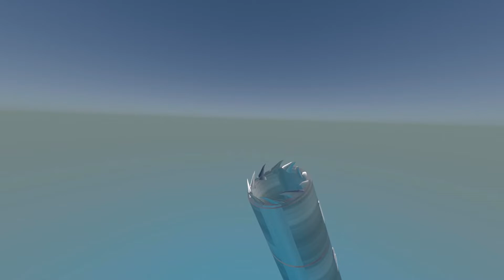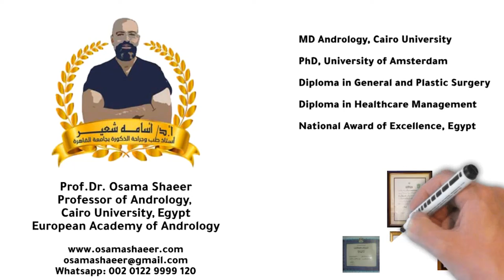Priapism / penile implant infection: the latest in removing penile fibrosis & penile implant surgery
Priapism and penile implant infection cause penile fibrosis, abolishing erection.

In this video we present our latest invention in the field of penile prothesis implantation. It is an instrument that i have patented that solves the overwhelming problem of penile fibrosis such as following penile implant infection and removal, or following priapism in men with sickle cell anemia. Penile fibrosis or cavernous fibrosis is the most difficult challenge that faces a prophetic urologist or a penile implant expert.

When a patient has an infected penile implant which is a rare possibility but present, it has to be removed. This is followed by cavernous fibrosis where the space for the implant -the natural space- closes up. Fibrous tissue -the element in fibrosis-, fibrous tissue is tough rigid non-functioning tissues.

Similarly, priapism is a condition where erection persists for hours, maybe days, without sexual stimulation. Recurrent priapism is frequent in cases with sickle cell anemia. In priapism, blood is trapped inside the penis. Blood coagulates, and the tissues of the penis become deprived from oxygen. Persistent priapism or recurrent priapism ends in fibrosis of the corpora cavernosa.

In cases of penile fibrosis, whether due to priapism or removal of an infected penile prosthesis, the erection cylinders are obliterated with tough fibrous tissue. When we try to implant another prosthesis there is no room to implant it. And we will have to use aggressive force in order to make our way through the fibrous tissue, which frequently fails or frequently causes complications such as perforations, infections, urethral injury.

Now with Shaeer's Cavernotome, my latest patented instrument, this challenge has now been resolved and overcome. Shaeer's Cavernotome has been patented and published internationally and is currently helping so many neglected patients that otherwise had no hope. I am Professor Osama Shaeer, Professor of Andrology at the Faculty of Medicine Cairo University, Egypt, and an Academician at the European Academy of Andrology, and the upcoming president for the Middle East Society of Sexual Medicine.

In case of infected penile implant there are two strategies. The first strategy is delayed replantation by which we remove the infected penile implant and then we wait for a couple of months -maybe two to three months- until the infection goes away, resolves. And then we come back to implant another penile prosthesis. In this case, there will be extensive fibrosis and the procedure will be very difficult and we will mostly have to insert a downsized penile implant. The alternative is salvage procedure in which we remove the infected implant, we sterilize the interior of the penis - the corporal bodies - and then we re-sterilize the patient we re-drape him. We scrub again as if we're starting a new surgery. We use a new set of instruments and we implant another penile prosthesis in the same session. Naturally there is a possibility that the infection persists despite the aggressive cleansing. So in order to be safer from infection - from reinfection - we usually resort to delayed replantation. But the fibrous tissue will render the procedure very difficult with a lot of complications.

Shaeer's Cavernotome is a corer. It cores out fibrous tissue. So instead of stabbing through, forwards, with metal instruments or scissors, we insert Shaeer's Cavernotome and we core our way into the fibrous tissue, thereby removing the fibrous tissue. And we can implant any size of implant that we need, safely.

This is a call to all the neglected patients who have had penile fibrosis for years and haven't found a solution for their problem to come on and have a penile prosthesis implanted after excavation of the fibrous tissue with Shaeer's Cavernotome. This is also a call for penile implant experts who would like to help those patients - their patients or others- to adopt the technique. And i would be very glad to teach every single implant expert the tips and tricks of the trade.

Prof.Dr. Osama Kamal Zaki Shaeer
Professor of Andrology, Faculty of Medicine, Cairo University, Egypt

MD Andrology, Cairo University
PhD, University of Amsterdam
Academician, the European Academy of Andrology
Diploma in Healthcare Management, the American University
National Award of Excellence, Egypt

Kamal Shaeer Hospital: 21 Gaber Ibn Hayan street, Dokki, Giza, Egypt